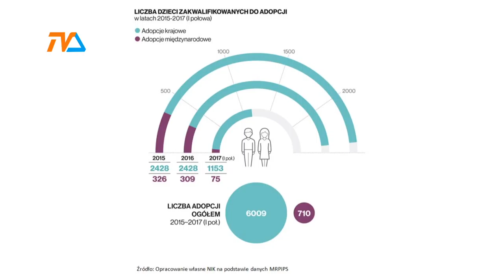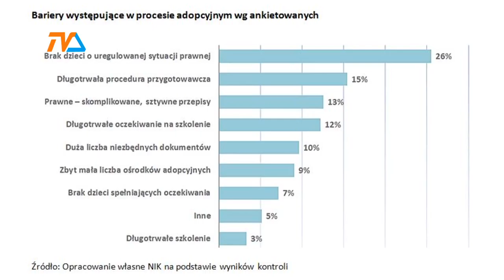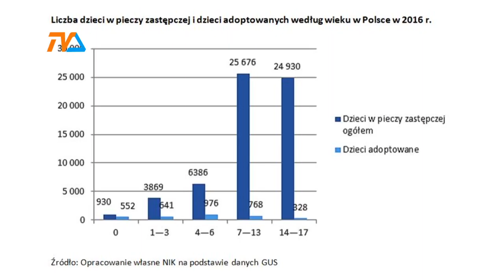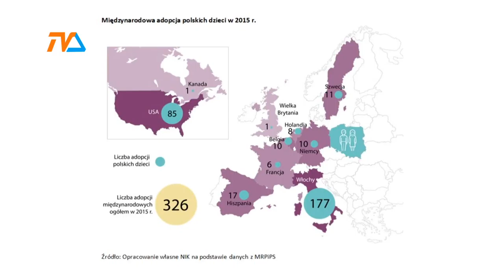Ułomna adopcja |TVSUWAŁKI